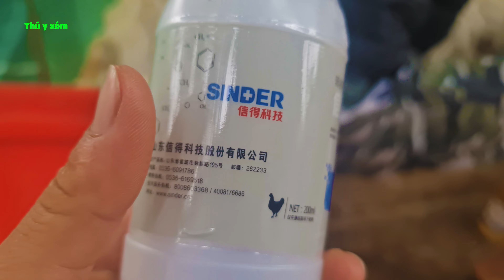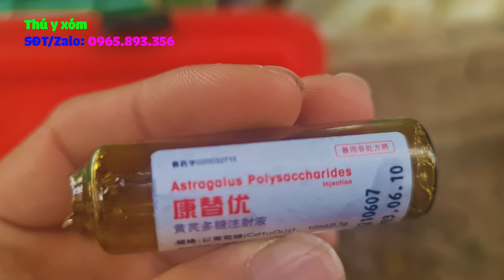Vịt đến ngày bán rồi vẫn bị chết nhiều, chết đột tử là sao?